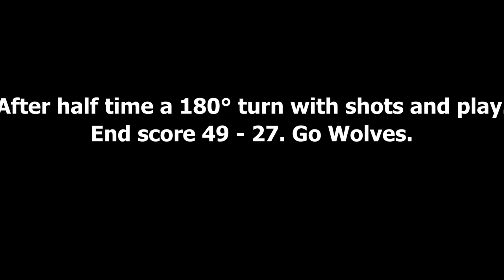Timberwolves Jazz movie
Wheelchair Basketball at the University of Nevada, Los Angeles.
Our Minnesota Rolling Timberwolves did a great job and won 3 of 3 games the weekend Feb 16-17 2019. A nice break from the Minnesota winter cold. Keep on Rollin' guys.